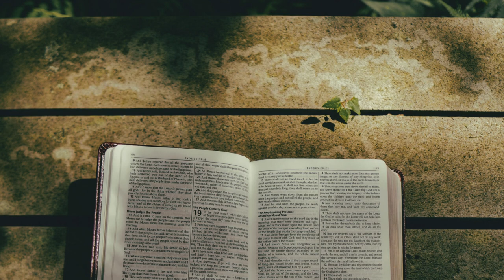Proverbs 15 - King James Version (Audio Bible)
📖 Book: Proverbs
📚 Chapter: 15
🗂 Version: King James Version